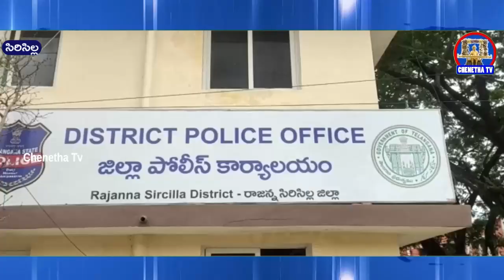వేములవాడ గౌతమ్ మాడల్ స్కూల్ విద్యార్థుల ప్రతిభ || జిల్లా ఎస్పి అభినందన || ChenethaTv